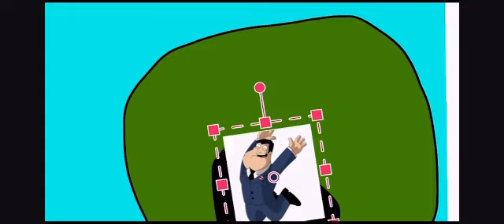Scary cat movie￼